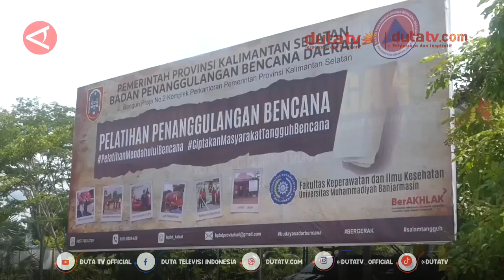BPBD KALSEL Latih Mahasiswa Berperan dalam upaya Mitigasi Bencana | Berita ANTARA Terkini